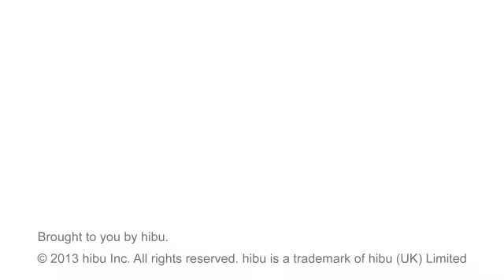Oakwood Fencing - Hudson, NY